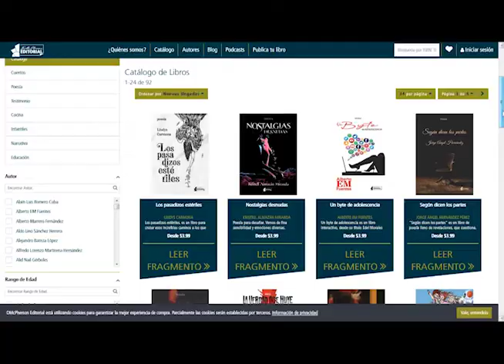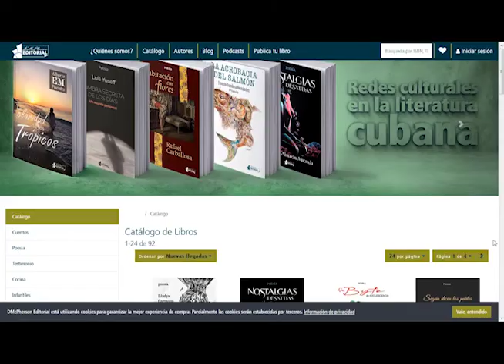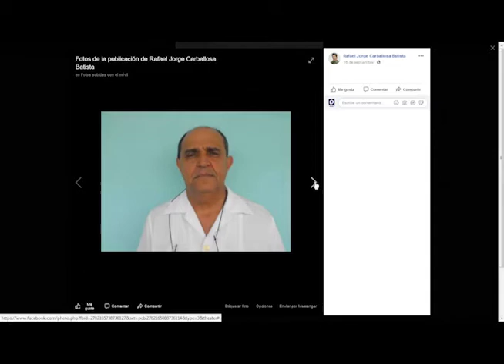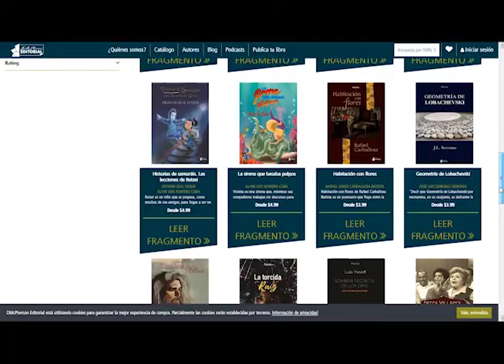En la acera de enfrente: Recorrido por el acontecer cultural pinero